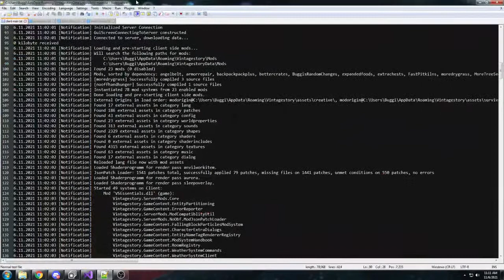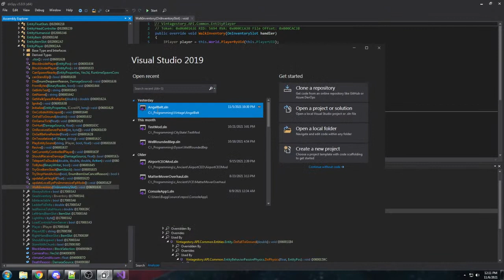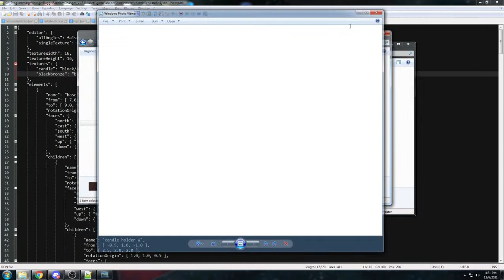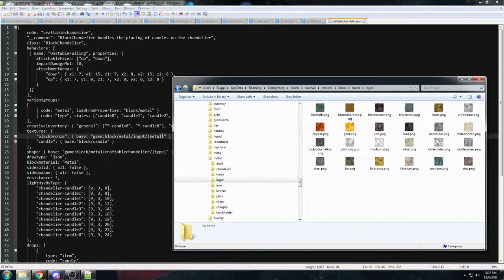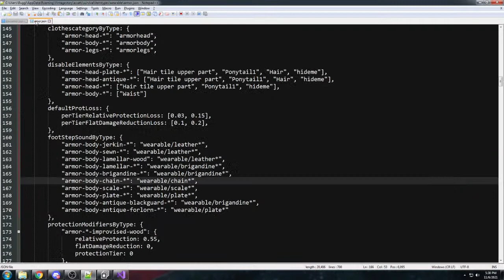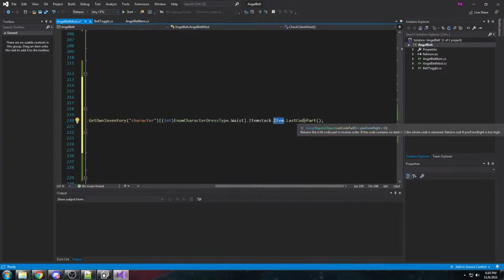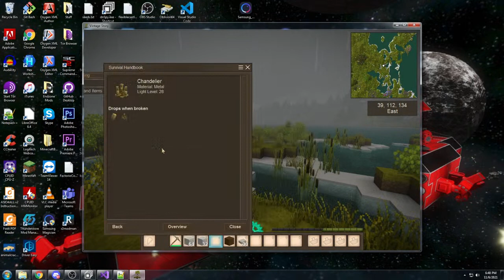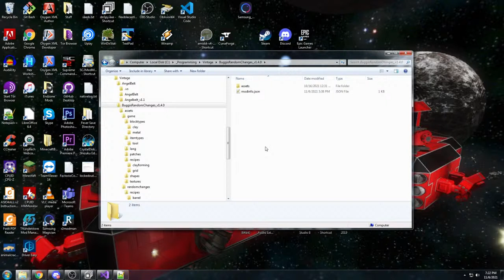Modding/Programming/Building - Vintage Story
It's a bird... It's a plane... No it's a Buggi wearing the Angel Belt!

If you enjoy my content, please leave a like or a comment. A single click helps the channel and lets me know the work I put in is being enjoyed.